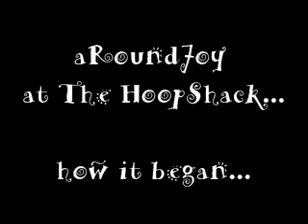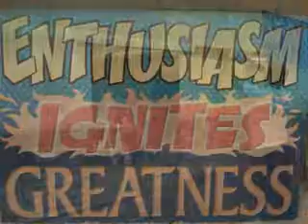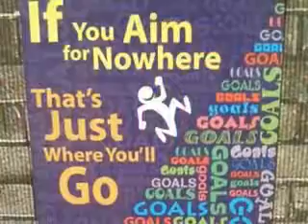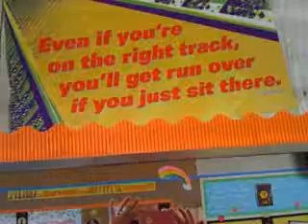The HoopShack is Born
In celebration of 2 years...so many to thank from the start of this journey, including Sabra, her sweet family and her husband...but my husband, Robert...made my hoop dream a reality...I had vision & FAITH in him...always have...always will...he deserves A LOT of kudos...THANKS honey!! I love you!